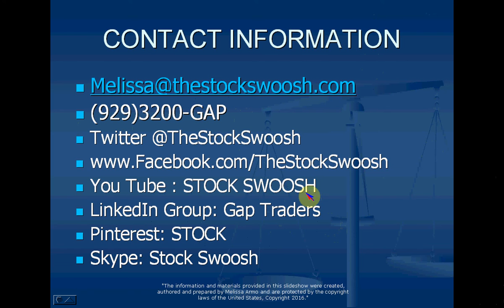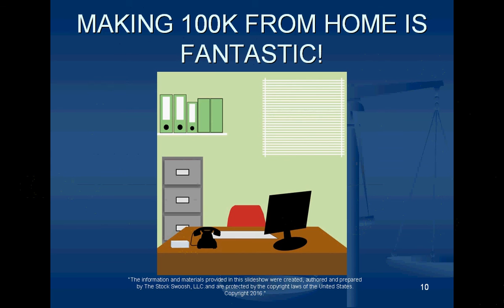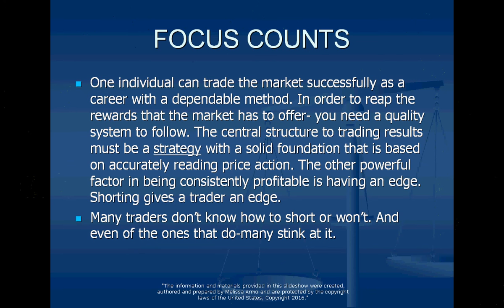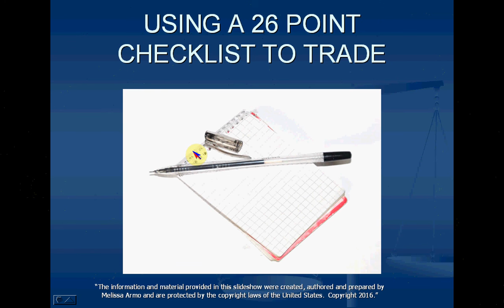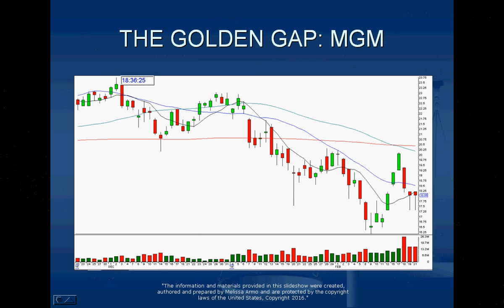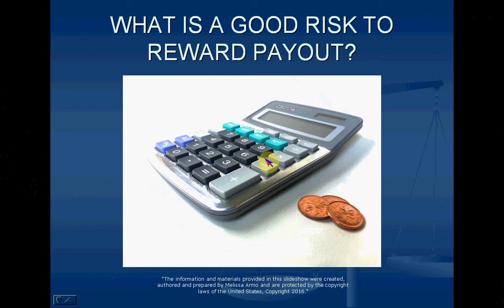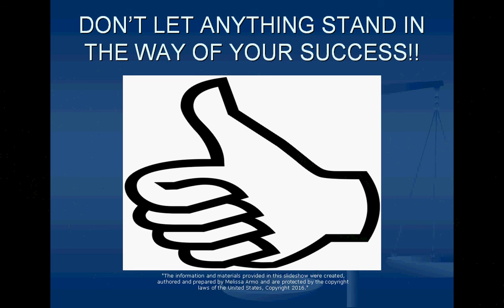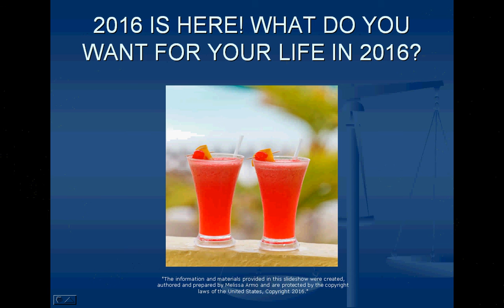HOW TO SHORT STOCKS THAT GAP WEBINAR